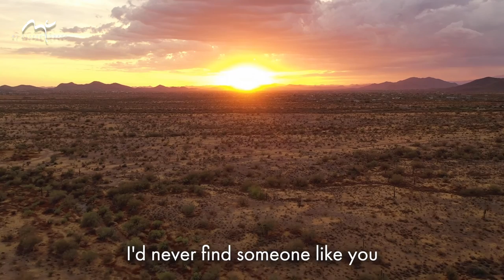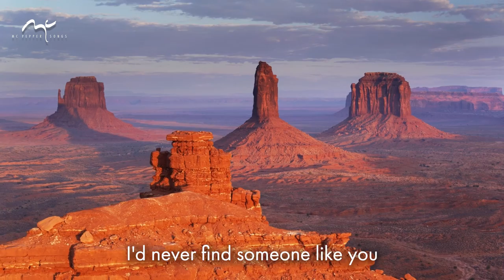if I could search | martin pepper | songs | lyric video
@SongwriterMartinPepper  international edition with english lyrics

about this channel:

Martin peppers key songwriting interest is in christian worship, wisdom and contemplation. Born and raised in germany he lived in the US for three years studying theology and contemporary christian music.  After 20 years of pastoral ministry he turned to full time songwriter and performing artist in 2000 touring in german speaking christian communities in Europe and overseas (Paraguay). He has travelled extensively and produced 22 solo albums. Now he is presenting his original englisch songs (album "songs" and "unpredictable world") from the 2000s on this lyric video channel. More and fresh new english versions are planned.

or
"martin pepper international edition with english lyrics"

wandering in shame you found me
you freed my guilty heart
a way of hope opened up to me
it seemed as if I`d finally found you
but you were leading from the start
through your grace I began to see

if I could search the whole world through
in oceans deep or in the skies above
I´d never find someone like you
amazing in your power, in your love

I will not forget
everything you did for me
you opened my eyes so I could see

you have drawn me to you
revealed yourself to me
looked beyond my shame to my need
time and again you were there
even when my faith was weak
in your arms you held me tenderly

your wisdom goes beyond all measure
through you I will always find ways to grow
ways to grow

original title: "denn wo ist solche kraft"
english lyrics: martin pepper, philip & brenda janz, monique tute
music production: philip janz & martin pepper, mission b.c. canada

Chapters:
00:00 intro
00:32 vers 1 (wandering in shame)
01:04 refrain a (if I could search)
01:36 vers 2 (you have drawn me)
02:09 refrain a
02:41 refrain b (I will not forget)
02:58 coda (your wisdom goes beyond all measure)
03:13 raise
03:18 refrain a
03:50 refrain b
04:06 refrain a
04:40 ending